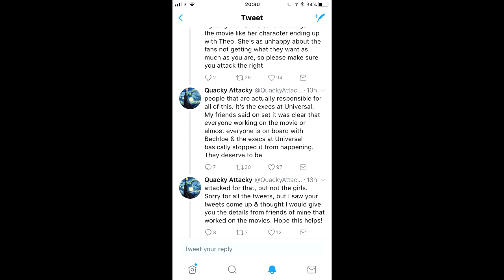PITCH PERFECT 3 | BECHLOE KISS FRAUD! - ANNOYED FANS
This is a rant on the big ship in the Pitch Perfect Franchise Bechloe. I made this video because no one has covered the topic as of yet, and the message that could have gone behind Bechloe becoming cannon could have had a huge impact on today's society.
By no means am i a huge shipper or even a fan of the ship, im a fan of how this could have been beneficial to the LGBTQ+ community. Its upsetting that once again the LGBTQ+ community has been disregarded by mainstream organisations and businesses.